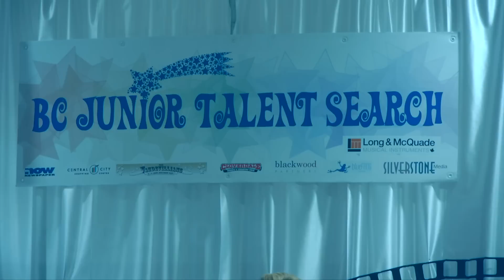BC Junior Talent Search 2013 Surrey Central City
This video is about BC Junior Talent Search 2013 Surrey Central City